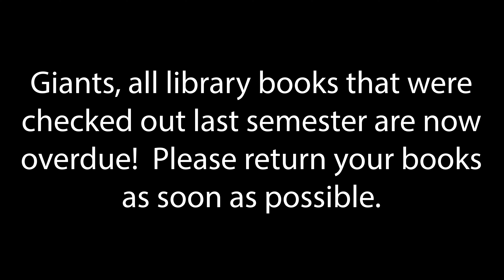Redwood TV Season 13 Episode 15